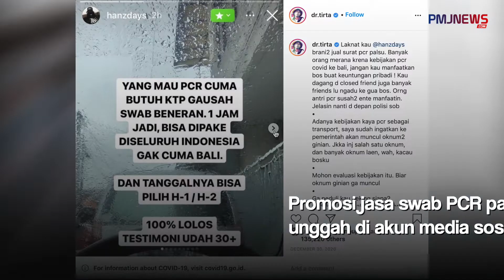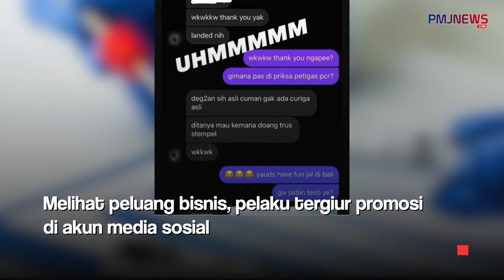Memalsukan Hasil Swab PCR, Ketiga Mahasiswa Diancam Hukuman Penjara 12 Tahun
Dalam unggahan, pelaku menjual untuk satu hasil swab PCR seharga 650 ribu rupiah.

Download aplikasinya di App Store dan Play Store